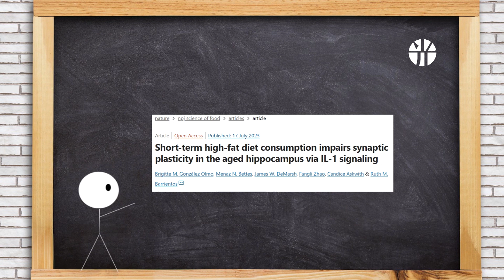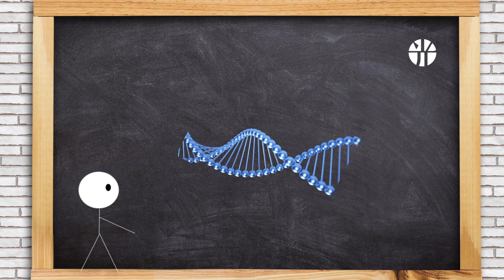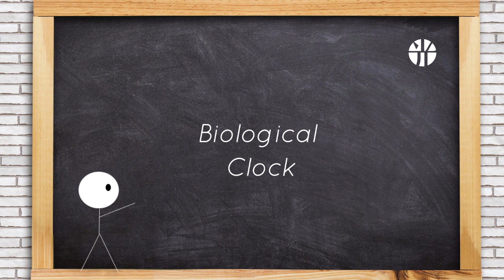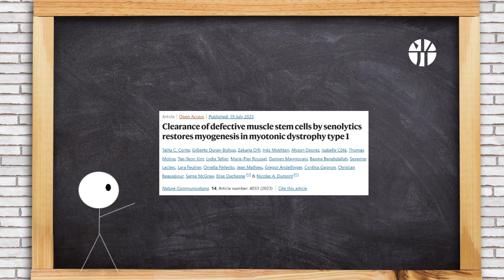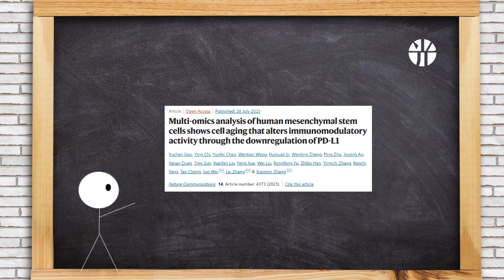High fat diet harms your memory, New biological age clock. TimeNews#2 - July 21 2023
In this episode of TimeNews, we'll cover 11 updates from the longevity industry from Jul.14 to Jul. 20.

00:00 Introduction
00:12 High fat diet harms your memory
00:36 Using young cells to replace old cells
00:59 ATFS-1 protein safeguards mitochondrial DNA
01:24 Antioxidant peptide that helps body rejuvenate
01:44 Elevated serotonin level leads to poorer aging
02:01 A simplified version of the biological age clock
02:27 Getting your aging condition with a simple blood test
02:45 A common epigenetic signature between aging and cancer
03:05 Senolytics that helps muscle function
03:22 A new drug discovery platform
03:42 Healthy aging influences the circadian rhythms of blood lipid levels